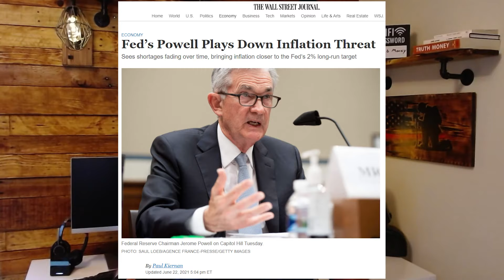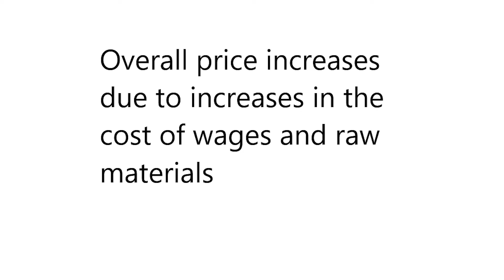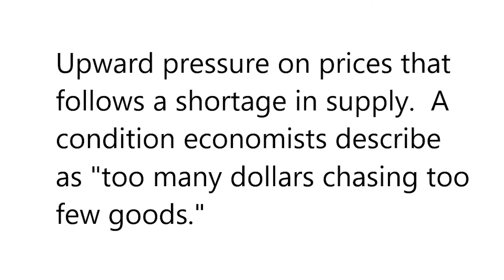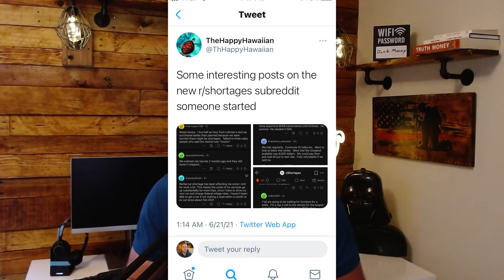Powell Is Wrong About Shortages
Federal Reserve Chairman Jerome Powell isn't giving us the full story when he says these supply shortages are just lingering effects from the lockdowns.  He's conveniently omitting one major factor.